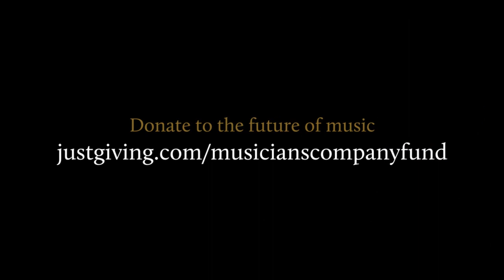Charles Cunliffe (bass baritone): The Musicians' Company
Charles Cunliffe joined the Musicians' Company Young Artists' Programme after winning our Silver Medal at the RoyalAcademyofMusic in 2019. Here he performs Die Mainacht by Brahms, Sorge infausta una procella from Handel’s Orlando and Loveliest of Trees from Butterworth’s 6 songs from a Shropshire Lad.

Charles says:

"Over the last year, I believe that a great deal of the population have become reconnected with nature. Whether using their allotted exercise time, or meeting a friend (socially distanced of course) during lockdown, I believe we have learnt to treasure the time we have outside. I selected and recorded my programme after thinking about what repertoire could describe multiple emotions whilst still being connected to nature. My first piece is Die Mainacht by Brahms. The text is written by Hölty and describes a moonlit, slumbering night. This reminds the poet of a lost love, and a single tear seems to run down his face (...die einsame Träne rinnt). My second piece is Sorge infausta una procella from Handel’s Orlando, which describes an incoming storm. My third is Loveliest of Trees from Butterworth’s 6 songs from a Shropshire Lad, with text by A E Housman, who writes about how we should make the most of the time we have on this earth, and to enjoy all that Spring and nature has to offer. My final piece is The Mouse and the Bumblebee by Richard Rodney Bennet from his Songs Before Sleep, in which animals seem to take on personality!

My name is Charles Cunliffe, and I currently study at the Royal Academy of Music with Giles Underwood and Joseph Middleton. At the moment, I am midway through my first year as an MA student. In my final year as an undergraduate I was put forward to receive the Company of Musicians Silver Medal for outstanding studentship at the RAM. I started singing at the age of eight, when I joined Peterborough Cathedral Choir, and continued to become a choral scholar for two years before joining the RAM as an undergraduate."

MiddayMusic is supported by generous donations from the public, along with funds from the Musicians' Company’s Prince’s Prize which received a generous endowment in 2015 from The Eranda Rothschild Foundation and Rothschilds Bank, in memory of Leopold de Rothschild, a Liveryman of the Musicians’ Company for over 50 years.